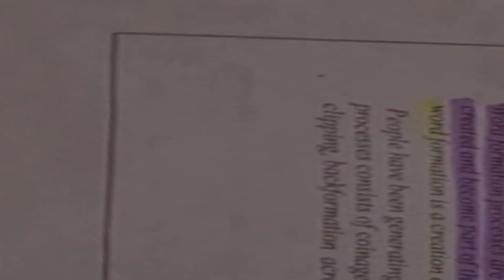our first Paper at |International Relations Department | University of Peshawar.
done with first paper in this sizzling summer under hotness of sun. survived finally. done with the first one.
SHW is my friends channel as i mentioned them earlier.